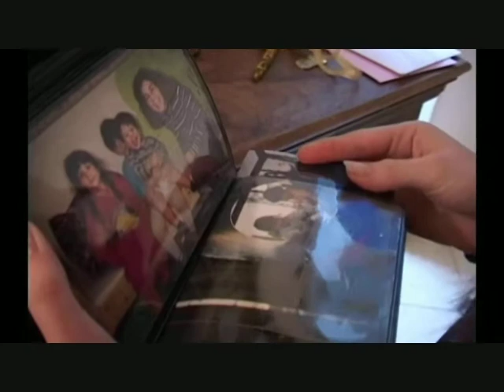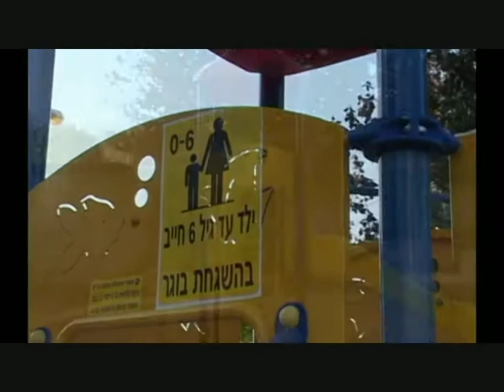Mobile - Filming Project 2012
moving city - filming project

a story about a girl that is moving away from the town where she grew up in and away from the people she grew up with.

filming and directing - Ellen Verstandig

editing - Ashlea Lahat

filmed in Israel 2012.